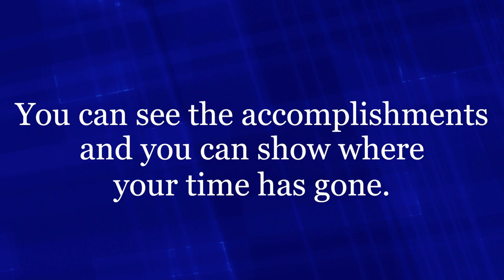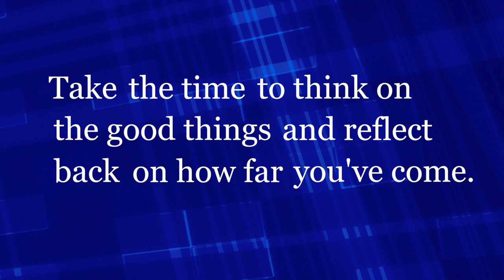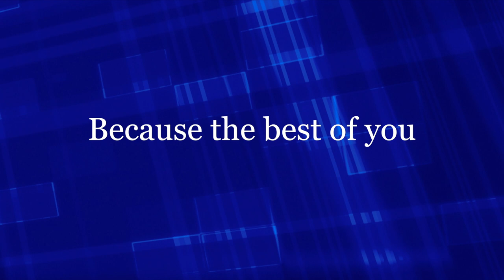Tuesday Tip with Vickie: Stress and Attitude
Vickie talks about dealing with stress and maintaining a good attitude when being productive in the workplace.